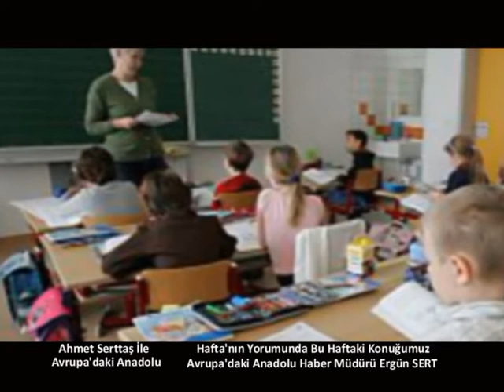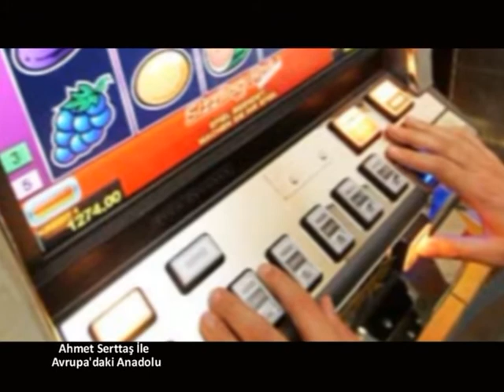8 Aralık Avrupa'daki Anadolu Hafta'nın Yorumu